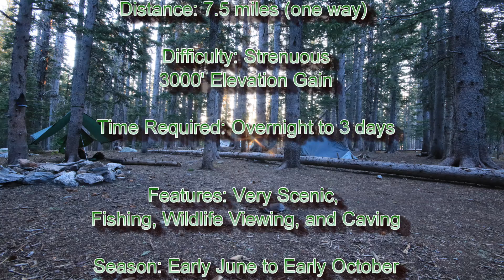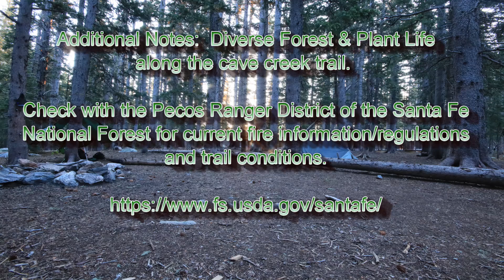The Pecos Wilderness, Episode 3 - Cave Creek Trail to Lake Johnson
The Pecos Wilderness - Cave Creek Trail to Lake Johnson is the third installment of my Pecos Wilderness video hiking guide Series.  This video series is designed to complement a book that I am writing about the Pecos.  My son and I hike to Lake Johnson and stay for a day of fishing, but find our that our timing was poor due to the trout spawning.  We didn't catch any fish, but watching them spawn in such a small creek was maybe even more fulfilling than catching them.  All in all, it was a beautiful hike.